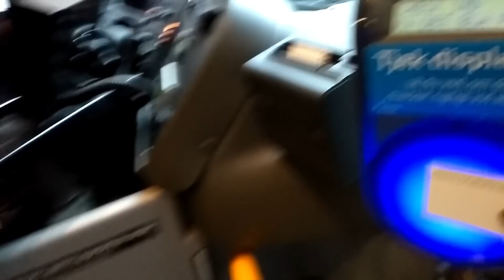Bangla Vlog || Bengali family weekend routine /Bengali special dinner routine / luchi chicken kosha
sunday vlog || indian family weekend routine || making luchi mangso || Christmas shopping | Bangla vlog

hello everyone ,
in today's video I have shared my whole day sunday routine vlog ..we had a fantastic sunday ..we did some Christmas shopping 2018 in UK ,  hubby made Bengali style chicken kosha with aloo and luchi ..we had a special Bengali dinner .luchi kosha mangso ...hope you will like my sunday whole day  routine vlog ..my weekend special vlog ..